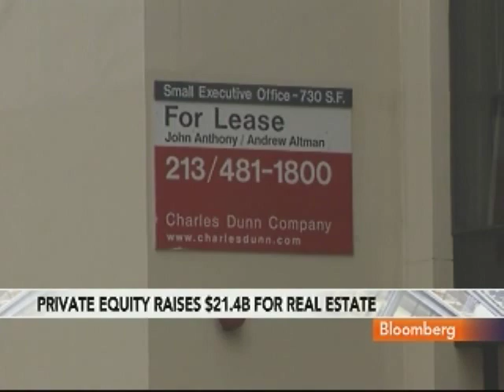'Blind Pools' Falter as Ziman, Callahan Plan Comeback: Video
Feb. 9 (Bloomberg) -- Richard Ziman former chairman of Arden Realty Inc., and Timothy Callahan, who ran Trizec Properties Inc., want to raise money in the equity market by offering shares in so-called blind-pool companies, which seek to raise money before owning any assets. Bloomberg's Monica Bertran reports. (Source: Bloomberg)